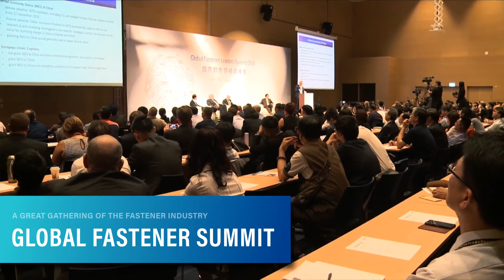Welcome to 2018 Taiwan International Fastener Show (FASTENER TAIWAN 2018)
Welcome to the 5th edition of Taiwan International Fastener Show (FASTENER TAIWAN) that will be unveiled at Kaohsiung Exhibition Center from April 10 to 12, 2018. FASTENER TAIWAN is the only international B2B fastener show in Taiwan, serving as a trading platform for sourcing and procurement, drawing more than 410 exhibitors using 1,100 booths to showcase their latest products with innovative, integrated strengths.

In addition to its well-rounded exhibits, FASTENER TAIWAN is packed with abundant activities, including Global Fastener Summit, VIP Dinner, 1-on-1 Procurement Meetings, and Talent matchmaking.

All the rich exhibits and featured events will surely make your visit full of business prospect and pleasure. Come join us at FASTENER TAIWAN. Don’t miss out on this industry extravaganza of 2018!